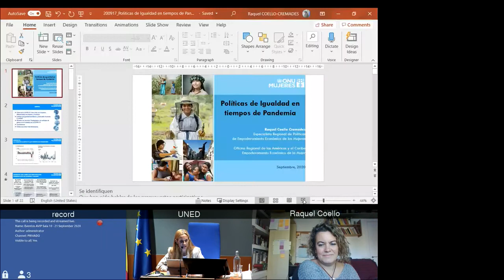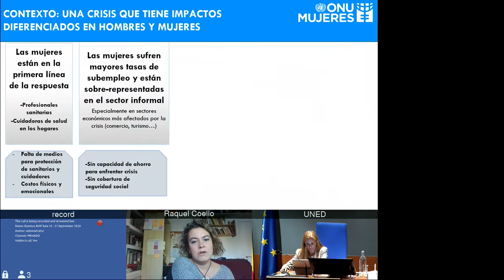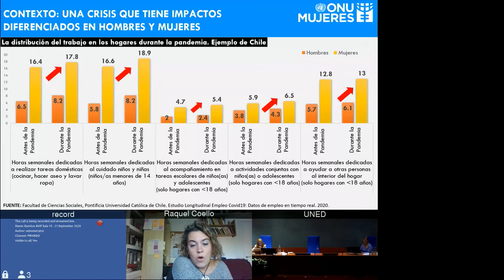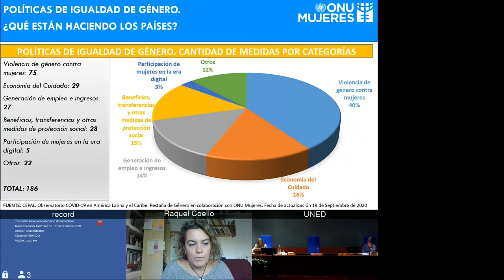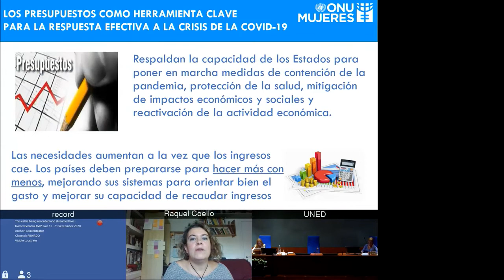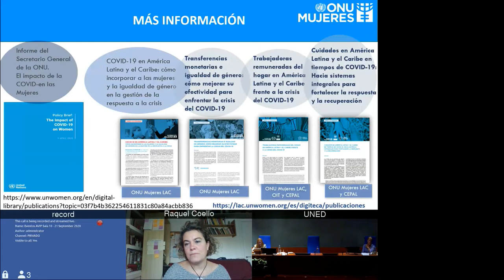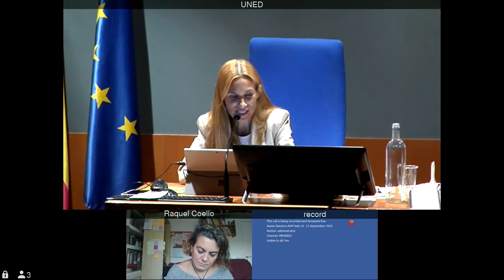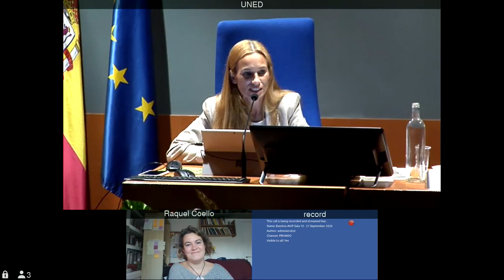Políticas públicas desde los organismos de igualdad, con Malin Björk y Raquel Coello (parte 2/2)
Curso 'El feminismo después de la pandemia', organizado por el Instituto de la Mujer y para la Igualdad de Oportunidades y el Centro de Estudios de Género de la UNED, que se celebró online entre el 21 y el 25 de septiembre de 2020.

Conversatorio: Políticas públicas desde los organismos de igualdad. Con Malin Björk (eurodiputada. Comisión de Derechos de la Mujer e Igualdad de Género del Parlamento y de la Comisión de Libertades Civiles, Justicia y Asuntos de Interior) y Raquel Coello Cremades (economista feminista, Doctora en Economía Internacional y Desarrollo por la Universidad Complutense de Madrid y Master en Género y Desarrollo también por la Universidad Complutense de Madrid).